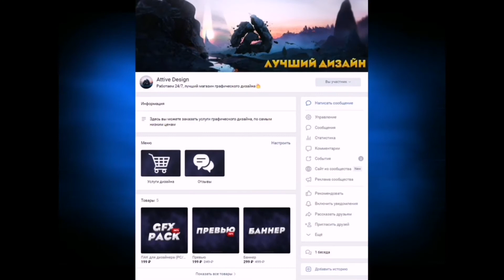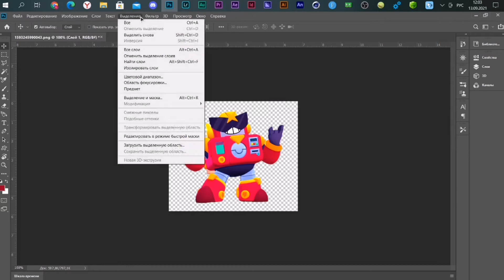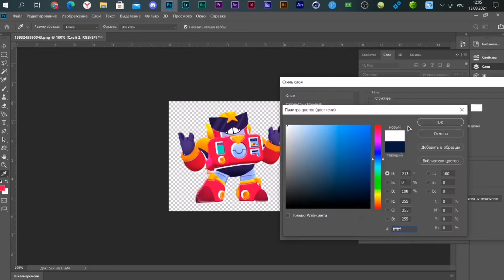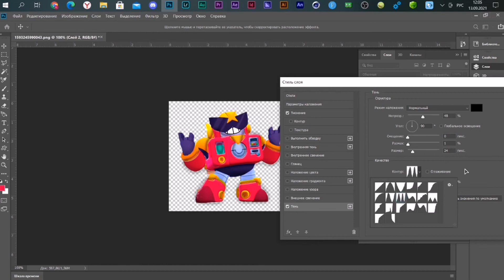ЦВЕТОВОЙ ДИАПАЗОН / КАК ВЫДЕЛИТЬ ОПРЕДЕЛЕННЫЙ ЦВЕТ В ФОТОШОПЕ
Всем привет! В этом видеоролике я расскажу вам уроки фотошопа й уроки фотошопа для начинающих й видео уроки фотошопа й уроки фотошопа cs6 й уроки фотошопа на русском й photoshop уроки й цветовой диапазон в фотошопе й как выделить определенный цвет в фотошопе й фотошоп для начинающих й фотошоп й с нуля й цветовой диапазон й photoshop й туториал й урок й видео й photoshop цветной диапазон й фотошоп выделение цветовой диапазон й в фотошопе й как выделить й  progamer й  прогеймер ну а на этом все!